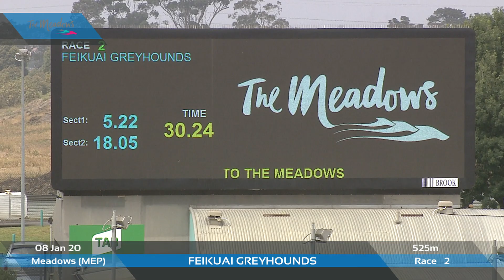MEP WED 08 JAN 20 R2